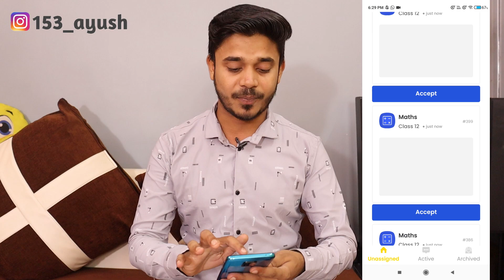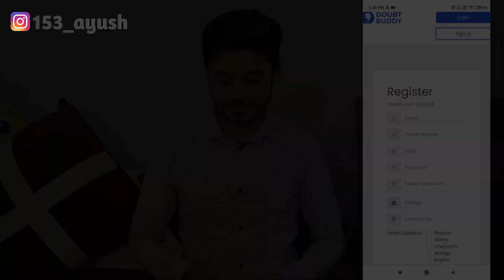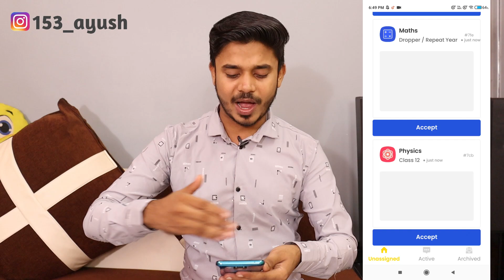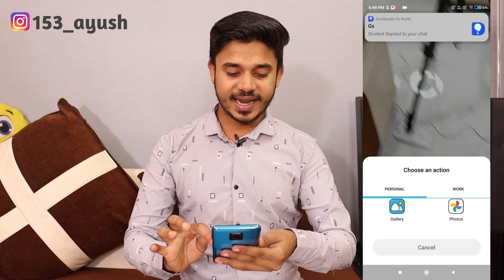Solve Simple Question &Gets ₹12 Per Question | Best Part Time Jobs For Students | Solve & Earn money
Hello! Friends, I'm Ayush Owner Of "Techbali" YouTube Channel Today I Will Explain about Solve Simple Question &Gets ₹12 Per Question | Best Part Time Jobs For Students | Solve & Earn money

Ye Sab Equipments Use Karta Hun Me Video Banane Ke Liye :

CAMERA Canon 2000 Mark 2
50MM LENS
CAMERA TRIPOD
TRIPOD FOR MOBILE
LIGHT STAND (Ring light)

Thankyou
Techbali
Ayush ( Students Of B.I.T. SINDRI )